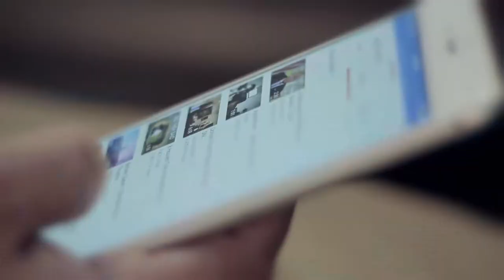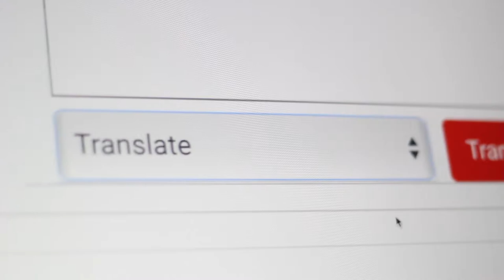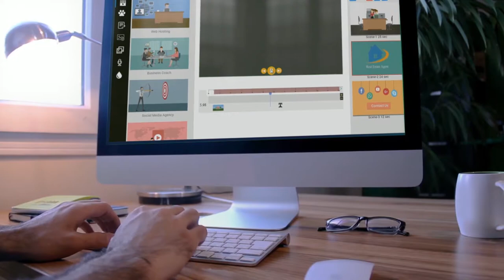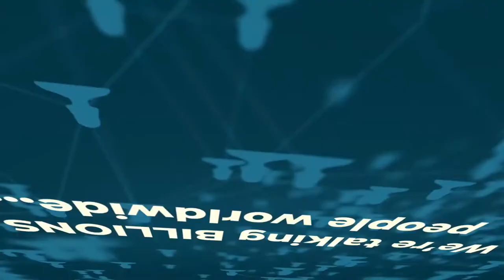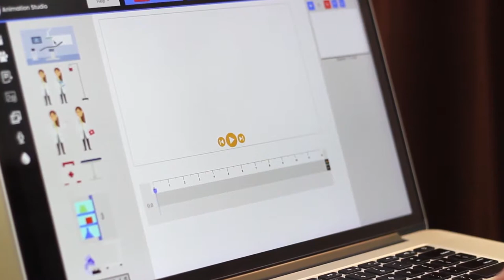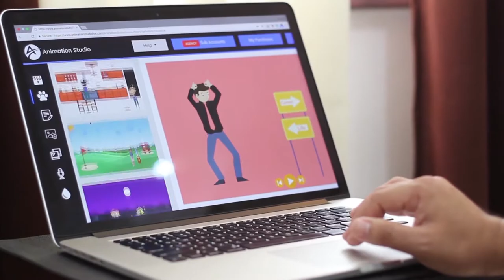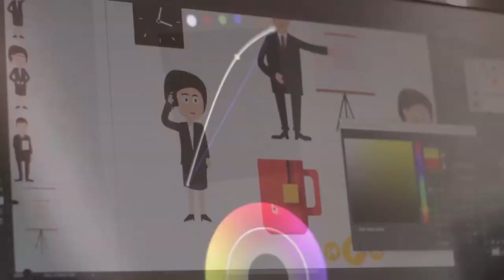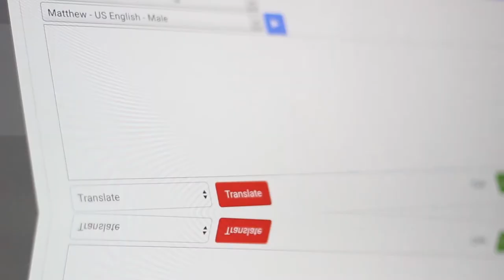Animation Studio by Todd Gross and Paul Ponna ||Best Animation Software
If you do animated videos then this may be for you, but there’s alternatives that have been around for a long time that don’t require you to buy multiple up-sells to get the most out of the product.

First let me explain to you what Todd Gross’s Animation Studio is and who may benefit from it.  Animation Studio is a web based app that gives you the ability to customize your own animated video with lots of templates, graphics and audio or your own content.

You can add text, music, images, watermarks and more while creating and rendering an unlimited amount of videos.  You can also translate your video scripts into any language with just one click which I found to be quite impressive.

Todd Gross and Paul Ponna decided to include the commercial license in the initial purchase of AnimationStudio instead of offering it as an upsell as they have in the past with previous products.